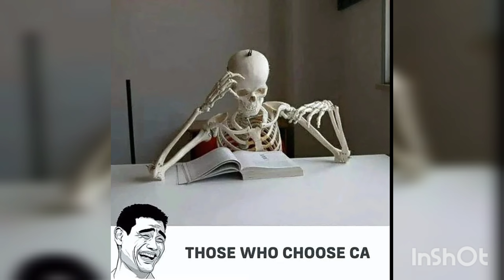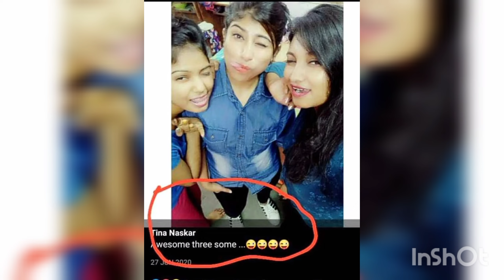Relatable memes|funny memes|Students memes|Hilarious memes|Indian memes😂😂